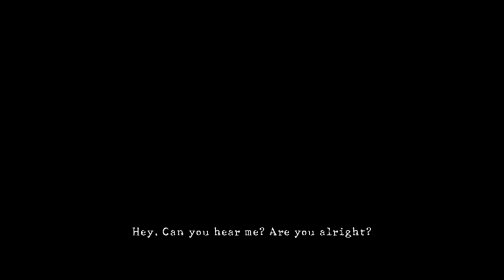Desperate Escape - Resident Evil 5 (Co-Op)